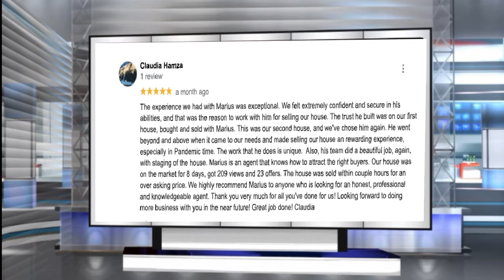Piața Imobiliară, cu Marius Mitrofan - 19 mai 2021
Un nou episod din Piața Imobiliară, cu Marius Mitrofan. În ediția de azi: despre investiții și modificări guvernamentale în dobânzile de la bancă; cumpărare sau închiriere, avantaje și dezavantaje; de ce este bine să se lucreze cu un mortgage broker; ce înseamnă un credit score bun și de ce avem nevoie de el; pași de urmat când ne decidem să cumpăram o proprietate; formule de calcul pentru pre-calificare. Deși emisiune înregistrată, Marius vă așteaptă cu întrebări legate de piața imobiliară.